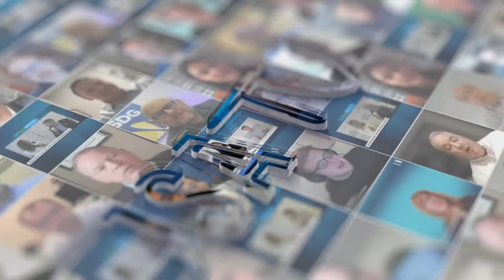Madisson Bednark of Technology Channel Sales Professionals (TCSP) - Channel Partners 2023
Madisson Bednark of Technology Channel Sales Professionals (TCSP) chatted with JSATV at Channel Partner 2023 in Las Vegas! Watch to hear all about the organization and its mission to further support channel agents.